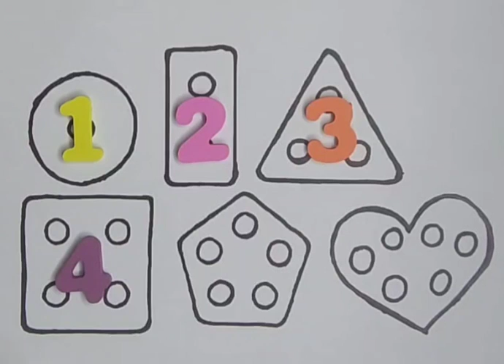How to draw Shapes & Colors for kids & toddlers | Learn 2d Shapes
How to draw Shapes & Colors for kids & toddlers | Learn 2d Shapes shapes colors drawingDraw a Watermelon Ice-cream for kids and toddlers#icecream abcd drawing artIce-cream Drawing Painting and Coloring for Kids & Toddlers
Draw a Duck drawing, painting & coloring for kids and toddlers duck Educational Videos for kids
Lipstick drawing, painting & coloring for kids and toddlers | lipstick Educational Videos for kids
Lipstick drawing, painting & coloring for kids and toddlers | lipstick Educational Videos for kids Draw a House, Painting& Coloring for kids and toddlers
ABC Learn FRUITS , Painting and Colouring for Kids & Toddlers
Colors Name
Fruits Name
Abcd
abcd song
123 learn with me
Learning 123
Learn 123
Preschool learning
Online classes for kids
Learn shapes
Learn colors

Colors Name
Fruits Name
Abcd
abcd song
123 learn with me
Learning 123
Learn 123
Preschool learning
Learn shapes
Learn colors